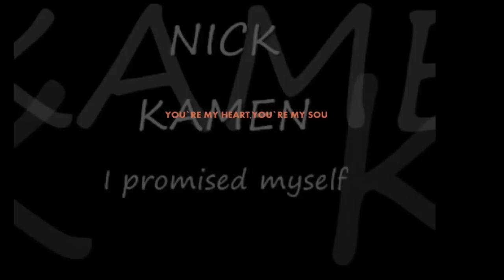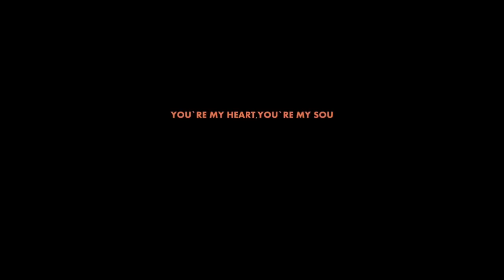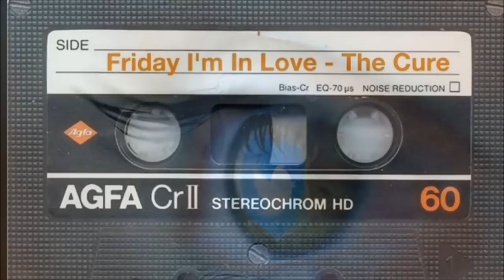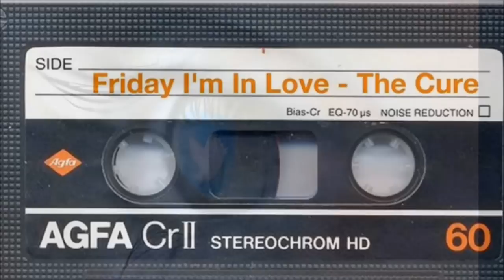THE BEST POP HITS OF 80`s INTERNATIONAL..(VOL 2)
GREATEST HITS, VIDEO BY DEMERSON SANTOS; GOOD TIMES.